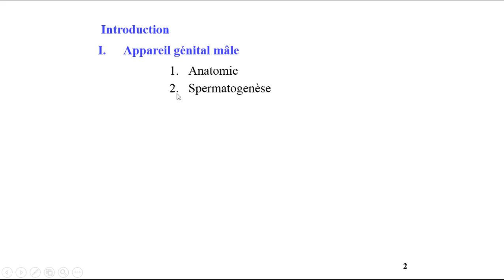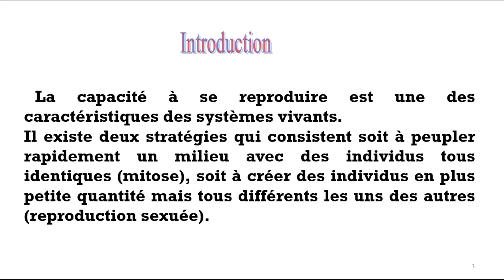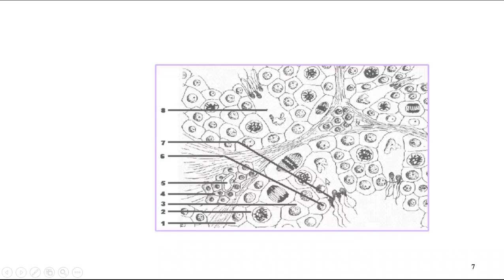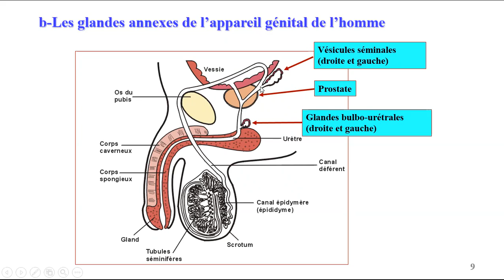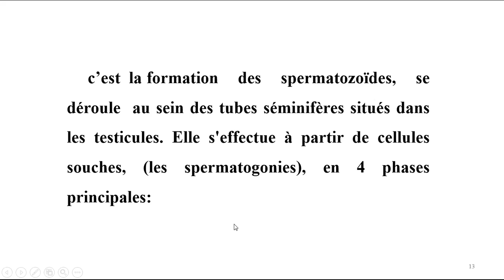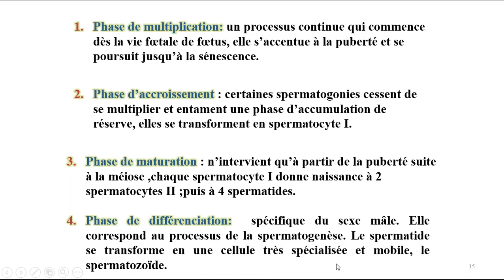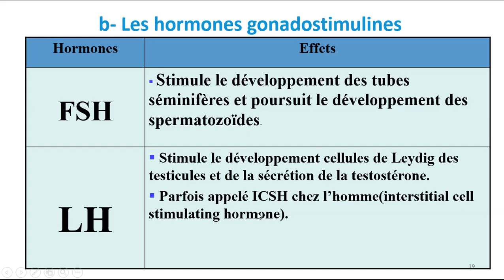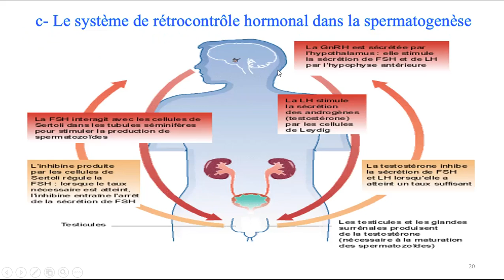1BLSH-WALLADA ep 1 : L APPAREIL GENITALE MALE الجهاز التناسلي الدكري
الجهاز التناسلي الدكري
التوالد البشري
التنظيم الهرموني
التبستوستيرون